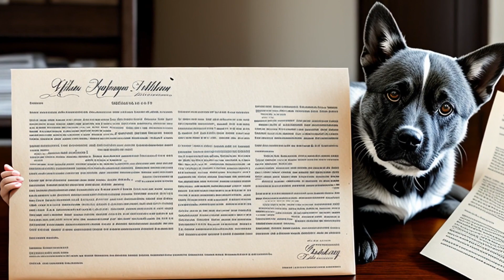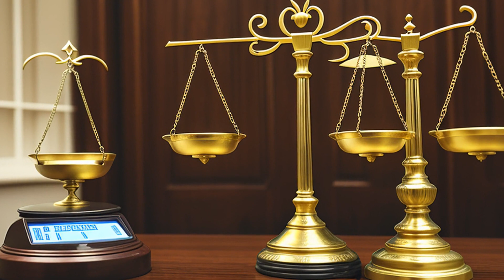Bakke v. Bakke (1928) Overview | LSData Case Brief Video Summary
Edward Bakke and his wife legally adopted Inez Margaret in 1923. After Mrs. Bakke's death, Mr. Bakke made a will that did not mention Inez. Mr. Bakke died soon after, and the will was probated without contest. Inez's guardian objected and claimed that the omission was unintentional. Two juries were asked if the omission was intentional, and they both said it was not. The issue is whether Inez should inherit from Mr. Bakke's estate.

Bakke v. Bakke (1928)
Minnesota Supreme Court
175 Minn. 193